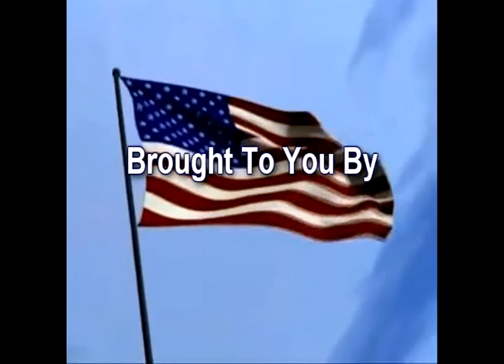Latest on SC Lawsuit for Closed Primaries by Stephen Brown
Stephen Brown (SC GOP Chairman Candidate) is also the attorney filing a lawsuit for closed primaries in SC. Not only does Stephen bring us up to date on the law suit status, he also explains why it is very important and why his lawsuit should be successful. For SC GOP to have true conservative politicians, we must stop Democrats from voting in the Republican primaries. This lawsuit is one of  SC GOP's best ways to abolish Republicans in name only (RINO) from the GOP. In the video, Stephen did not mention Senator Lindsay Graham as a RINO example, but I will. Lindsay, your days in DC representing SC are numbered. 2014 will be an unlucky number for you. The Tea Party will give you a going away party.